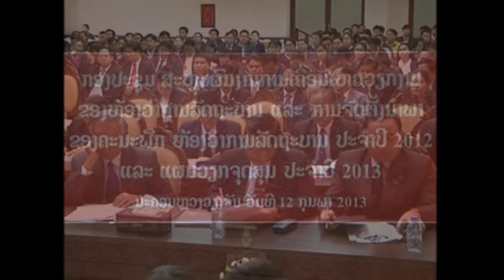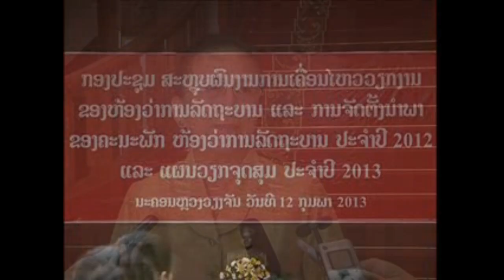LAOS NEWS FEBRUARY 13 2013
ກອງປະຊຸມລັດຖະບານ